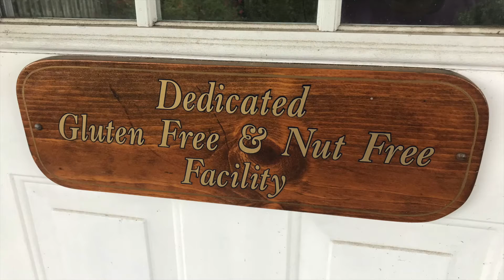RTNGF Presentation Video